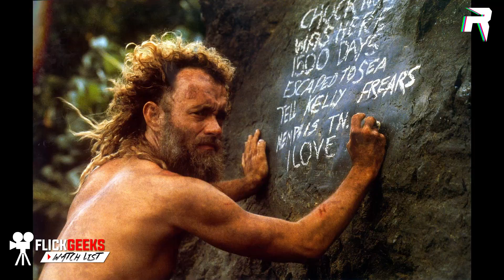Watch List: CAST AWAY (සිංහල Review) | RebelLK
Tom Hanks රඟපාන මේ film එක emotional rollercoaster එකක්. ඒ මොකද්ද? මෙන්න බලන්න.

Cast Away is a 2000 American survival drama film directed and co-produced by Robert Zemeckis and starring Tom Hanks, Helen Hunt, and Nick Searcy. The film depicts a FedEx employee stranded on an uninhabited island after his plane crashes in the South Pacific and his desperate attempts to survive on the island using remnants of his plane's cargo.
The film was released on December 22, 2000. It was a critical and commercial success, grossing $429 million worldwide, with Hanks being nominated for Best Actor in a Leading Role at the 73rd Academy Awards.